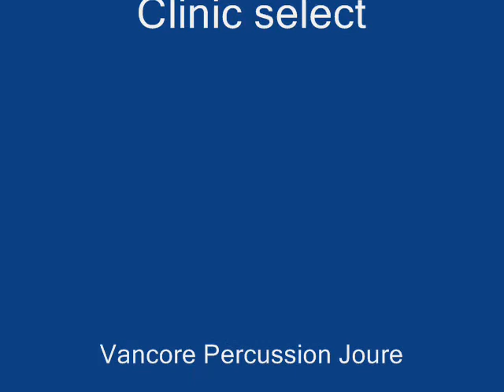Vancore Clinic Select Slagwerkgroep K&G II